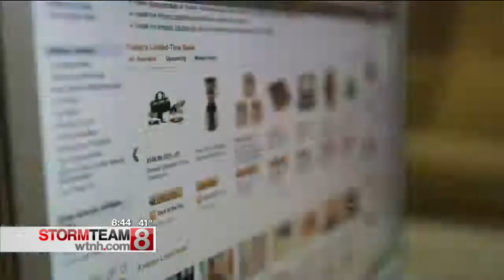Short WX Hit at WTNH-TV New Haven CT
Last Marine Forecast of the Season.